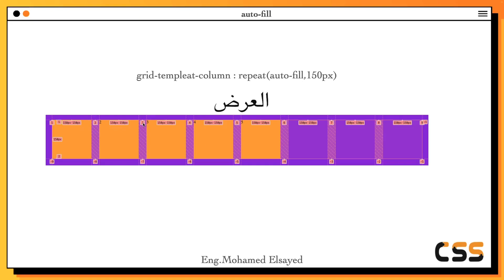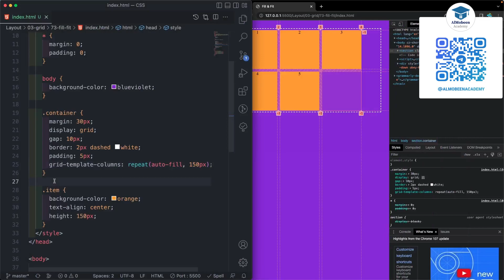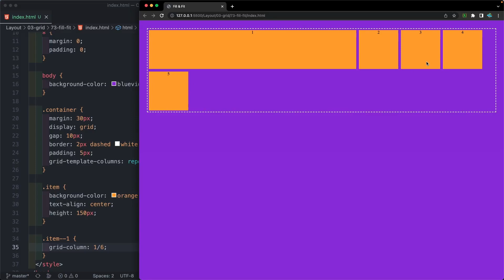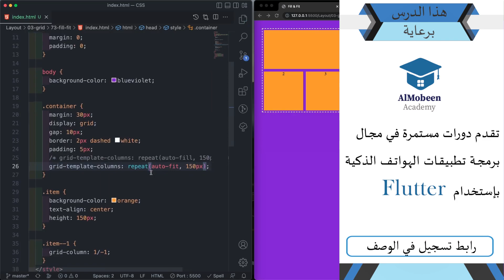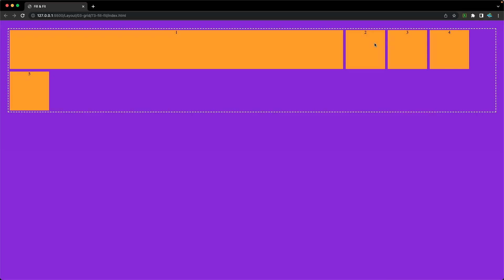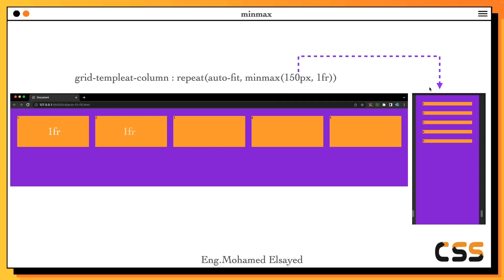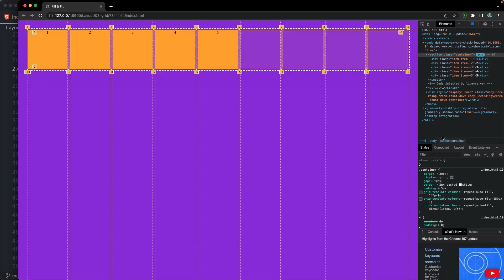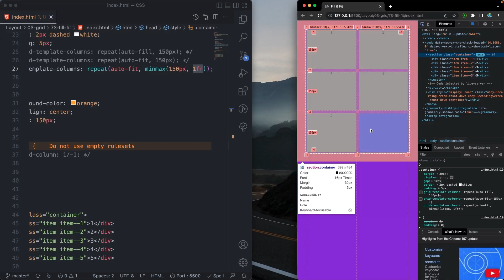[Learn CSS Layout in Arabic 2022] #73 auto-fill and auto-fit and minmax in Grid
auto fill and auto fit and minmaxموضوعنا اليوم عن